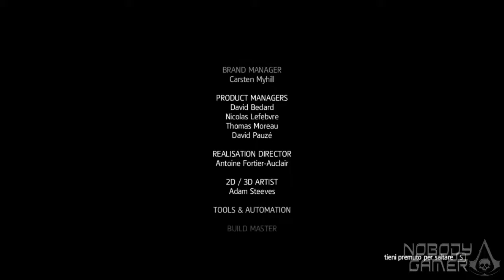Assassin's Creed 4: Black Flag (ITA) - 41 - Finale - Famiglia Riunita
Sequenza 13

"Pensi di unirti agli Assassini?"
"No. Non c'è quella vocazione nel mio cuore. E tu?"
"Un giorno, si. Quando avrò mente salda e sangue freddo"

Edward cede il suo Covo agli Assassini e aspetta con ansia l'arrivo della figlia. Anne incoraggia l'ex-pirata e gli dice che sarà un ottimo padre per Jenny. Edward ricorda tutti i suoi amici, compagni e pirati caduti e una nave arriva a Great Inagua...

Edward Kenway vive a Bristol con sua moglie Caroline nella fattoria di famiglia, ma per la sua vita ha in mente altre imprese. Quindi lascia la moglie e parte per diventare Corsaro ma, dopo 2 anni, giunge un trattato che nega a tutti i Corsari il permesso del Re di navigare nei Caraibi. Edward e tutti i sui compagni (Thatch ed Hornigold) cambiano quindi stile di vita: da Corsari a Pirati. Nel presente, invece, ci ritroveremo a seguire le gesta di un impiegato della Abstergo Entertainment che si ritroverà coinvolto, come Edward, nella guerra tra Templari ed Assassini. Questa è la trama di Assassin's Creed IV: Black Flag, nuovo capolavoro di Ubisoft e seguito diretto di Assassin's Creed III uscito nel 2012.